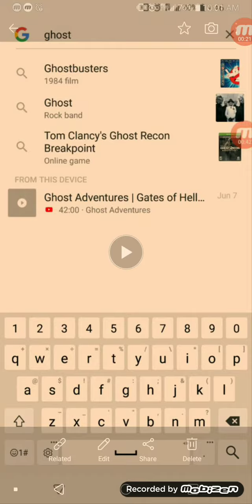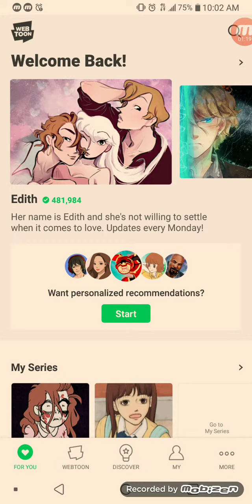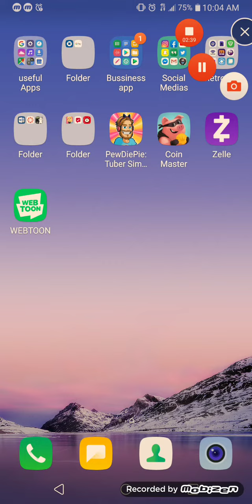Update.. Cant record thru my phone no more.. For now..🙁😒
Its been acting up this recorder but im looking for a better quality to find a better read along from a suggestion from a new subscriber thay im more into reading now.. So stay tuned and i will most likely message to those who want to volunteer to read along with me.. Just comment down below and we can find a day for it.. Thank you and have a blessing day..